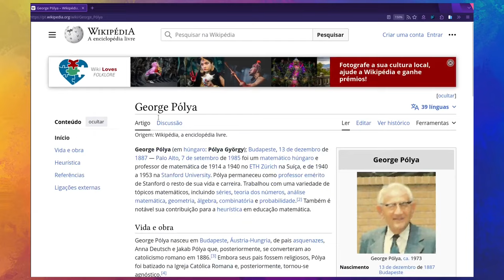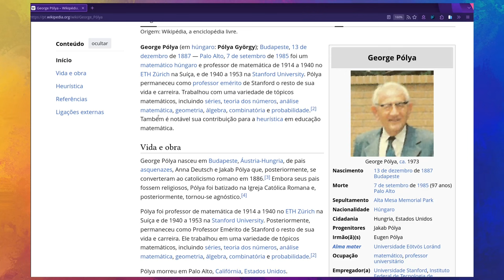[CORTES] Reflexões sobre a minha experiência com o ensino via Youtube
Cortes dos papos ao vivo que estão rolando na Twitch quase todo dia:

Muito obrigado!